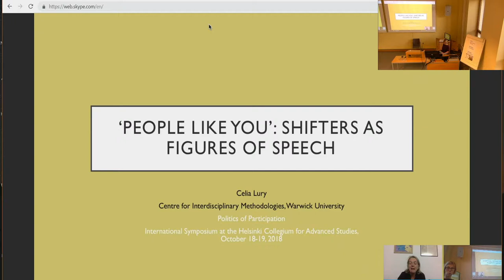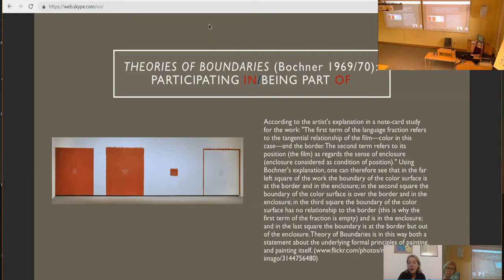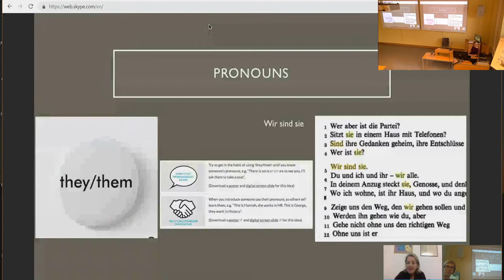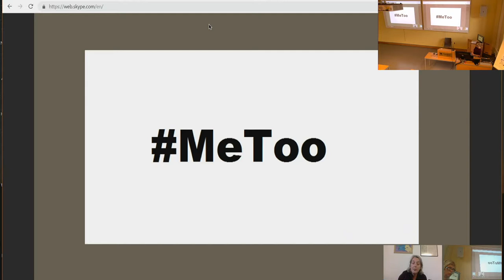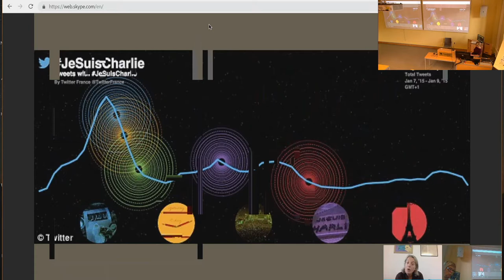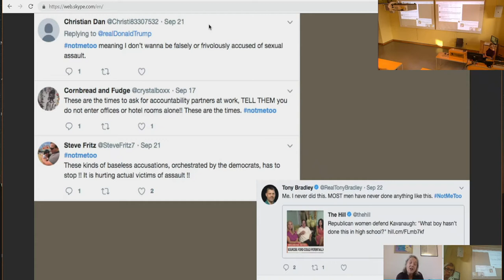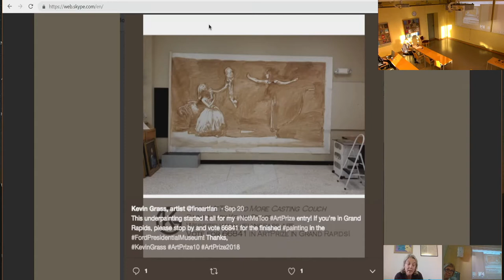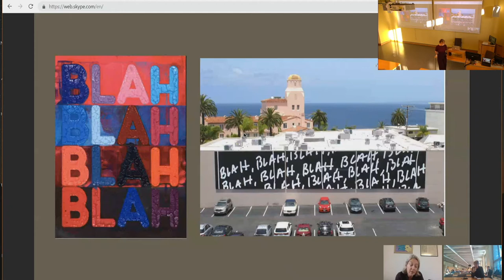“People Like You: shifters as figures of speech”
The international symposium "Politics of participation: Anthropological reflections on power and interaction" took place at Helsinki Collegium for Advanced Studies on October 18-19, 2018.

Keynote by Celia Lury, Director, Center for Interdisciplinary Methodologies, University of Warwick: “People Like You: shifters as figures of speech”

With the dual aim of exploring how digital culture provides a new distribution environment for shifters and showing how shifters distribute speech in digital culture, I consider slogans such as ‘Not in our name’, ‘Je suis Charlie’, ‘MeToo’ and ‘People Like You’. In all cases, the shifter is a pronoun – ‘our’, ‘je’, ‘me’ and ‘you’, and in all cases the analysis focuses on how conceptual personae emerge in cultures of participation, paying special attention to the kinds of speech such figures can occasion.